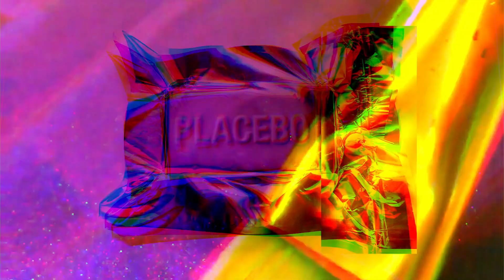Placebo & Stuart Semple | Vinyl & Paint Collaboration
'Shout' & 'Running Up That Hill' - limited-edition 7” double A-Side vinyl – artwork painted by artist Stuart Semple with the entirely new paint colour Placebo, developed by Semple and the band.

Own a bottle of this exclusively packaged Placebo paint colour and the record by pre-ordering

Released via SO Recordings.